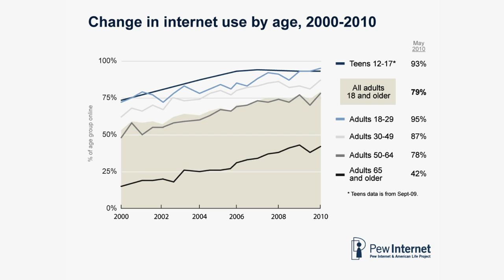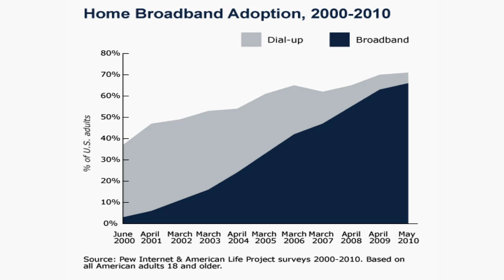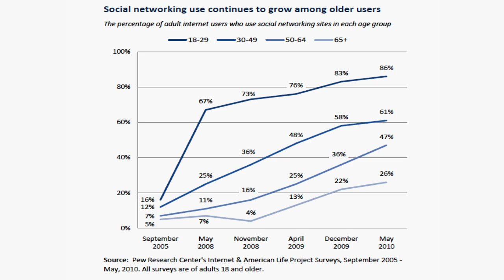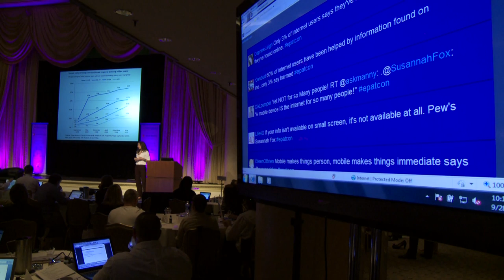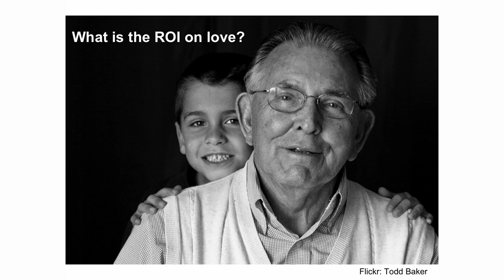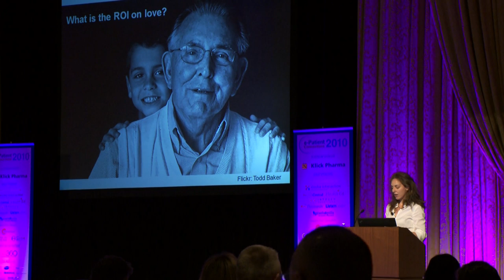Healthcare Out Loud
At e-Patient Connections 2010, Susannah Fox of the Pew Research Center's Internet and American Life Project presented data on the online activity  of those with chronic disease. Called "healthcare out loud", she discusses the huge amount of support people can obtain from these online interactions and asks the question: "What's the ROI of love?" Great talk all around.